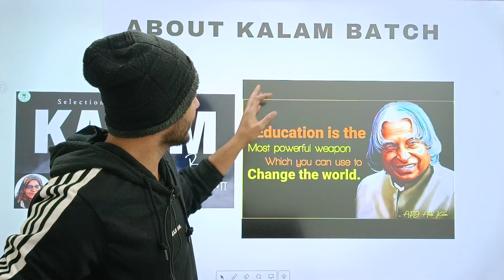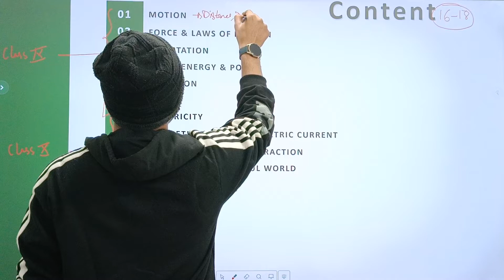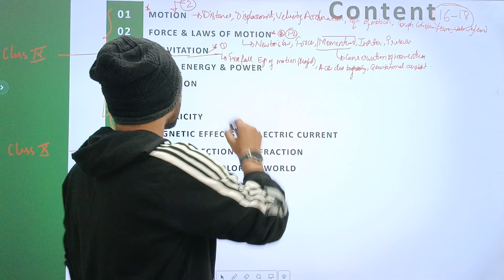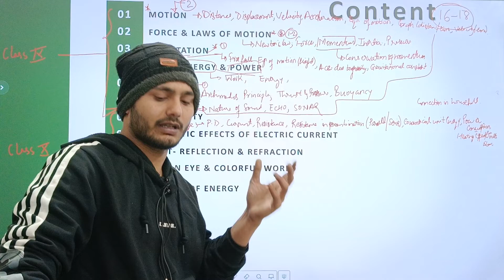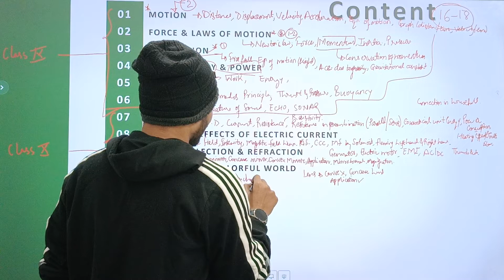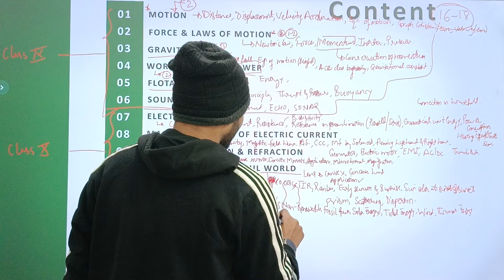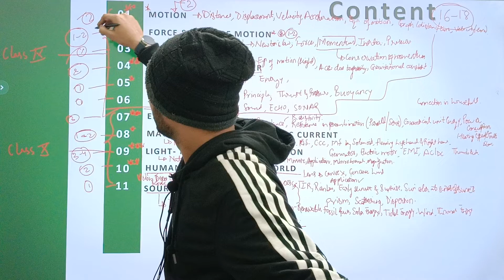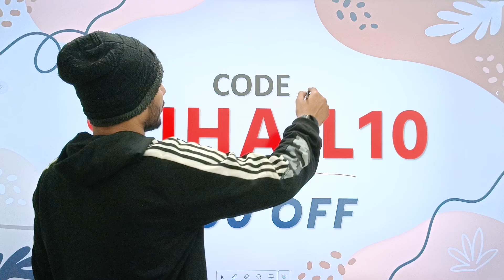"AMU 11th Entrance: Exploring Science Physics Syllabus & Key Topics"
Unveil the AMU 11th Entrance Science Physics Syllabus! Detailed discussion on key topics, exam pattern, and expert guidance for effective preparation.
Hello everyone. welcome to Alluring Shikshadwar...
NOTES & BATCH for B.Ed & D.El.ED .please contact-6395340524